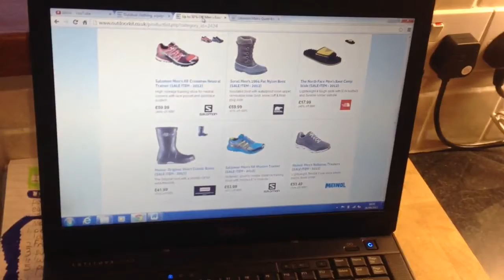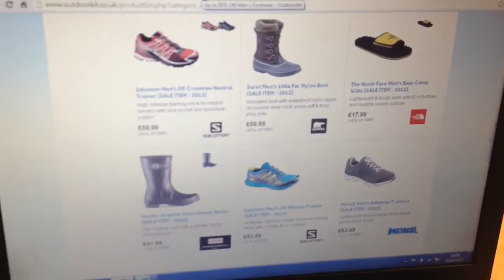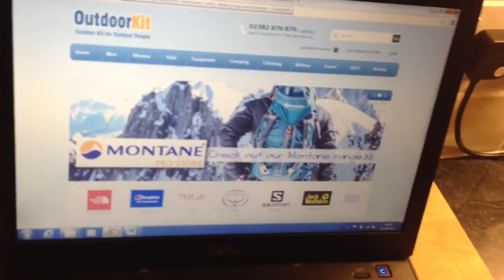Unboxing my Saloman Quest 4D GTX Boots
Looks like Santa has come a little early this year!!..lol

My New Salomon Men's Quest 4D GTX Boots have arrived...
this is what i got...